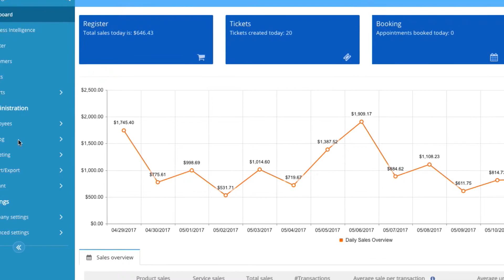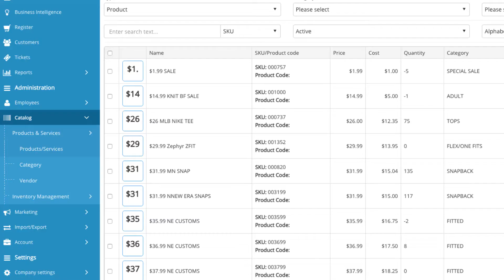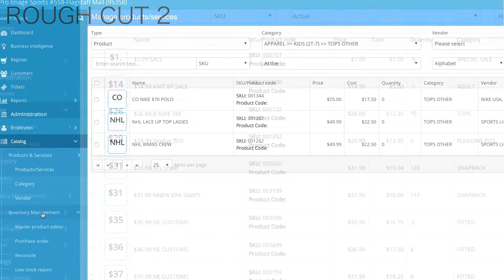PRO IMAGE SPORTS